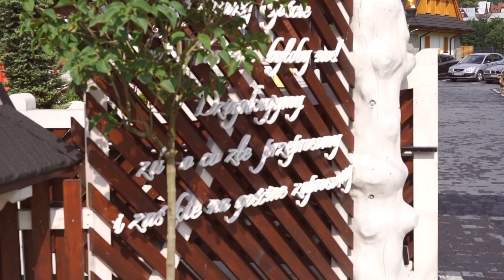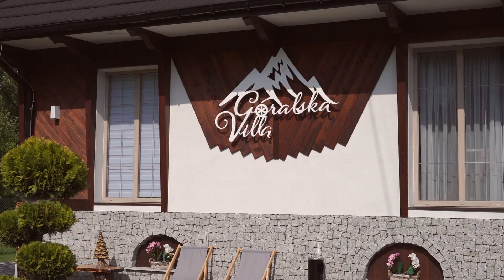VLOG #015 Podhale Poronin / Zakopane